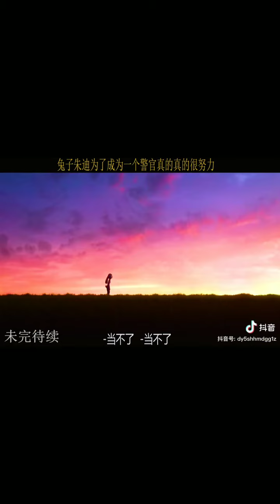没有事是不可能的 只要你想做 那就去做吧！ 🐇🐰